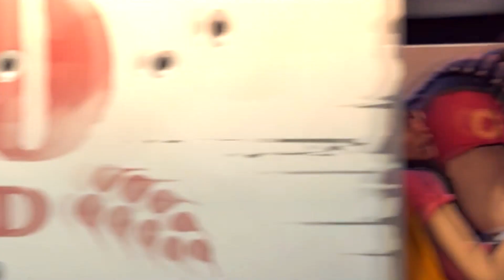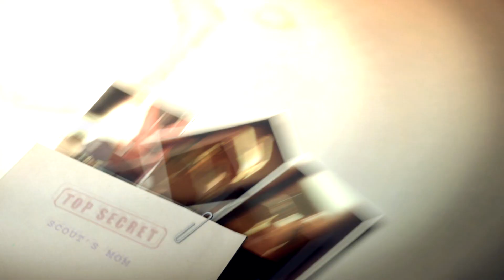We Run This City [TF2 GMV]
Wow I actually used a whole song for once. I haven't entered the Dragoncon AMV contest since 2011, so here's my shot at competing again.  Wish me luck!

(Fun fact: the opening goes in order of published date of the Meet The videos)

Footage : Team Fortress 2
Song : Everywhere I Go (Kings and Queens) - New Politics

I don't, in any way, own Team Fortress 2 or this song.